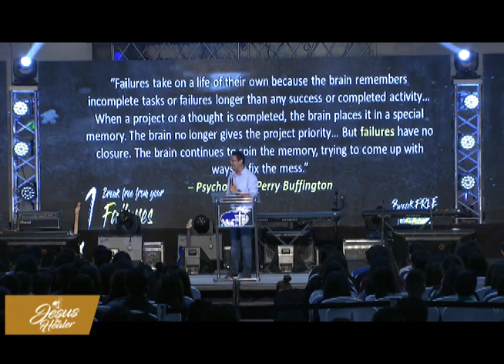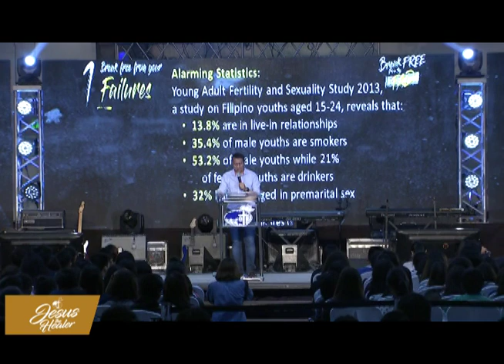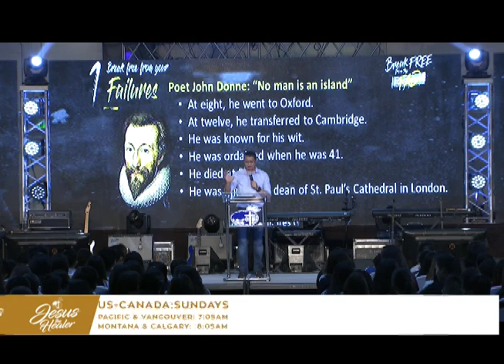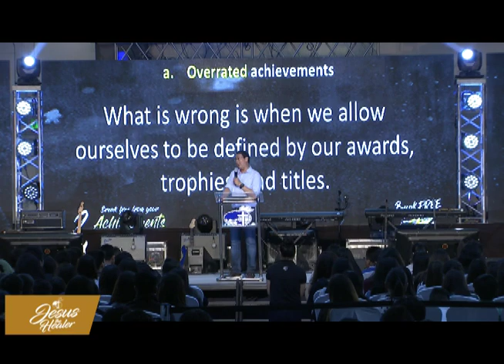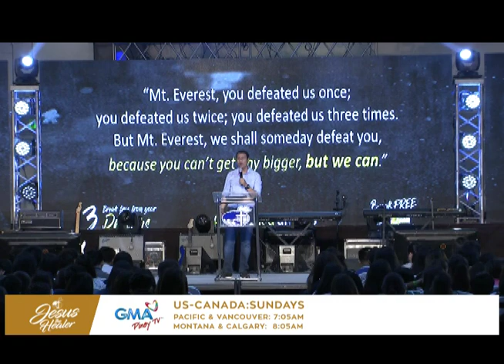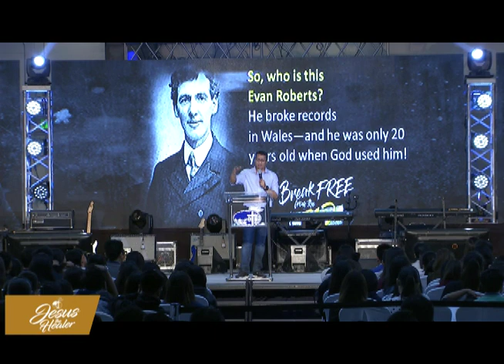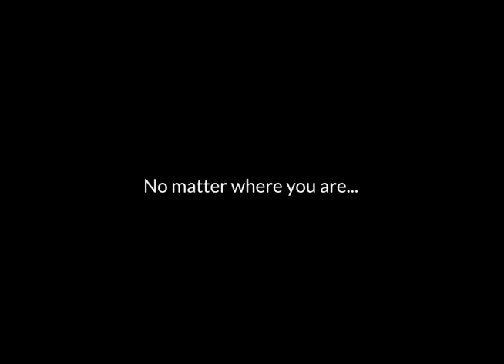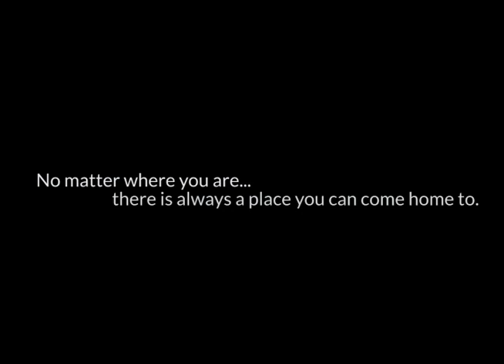Breaking Free From The FAD | Ptr. Bobot Bernardo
As important as breaking many records is finishing the race well.
You are not a failure, you were made to succeed.